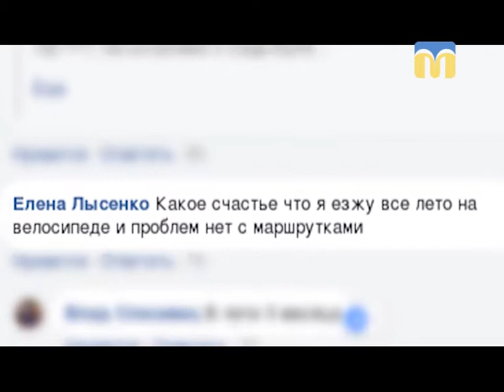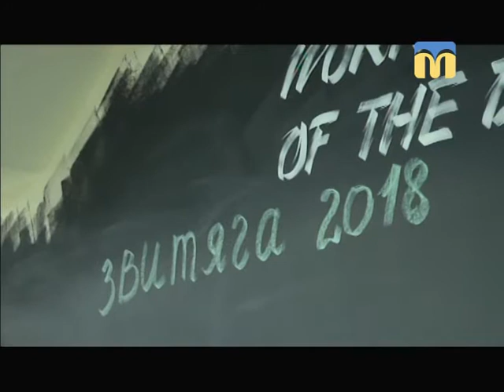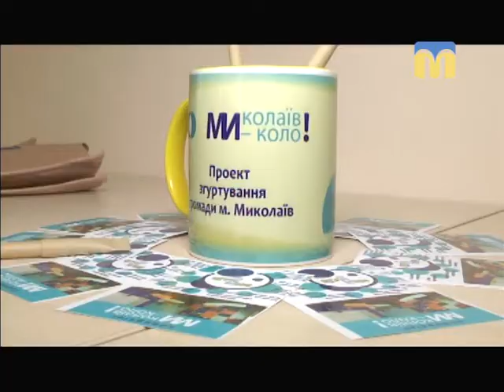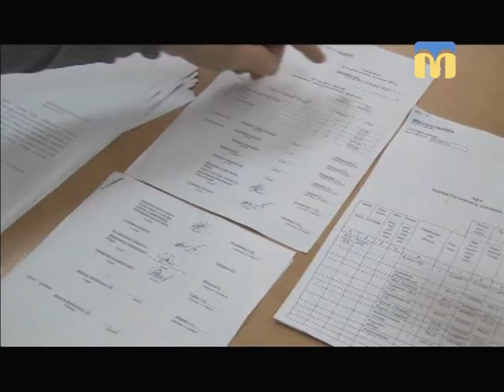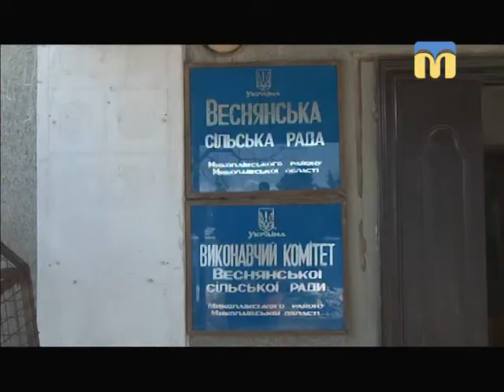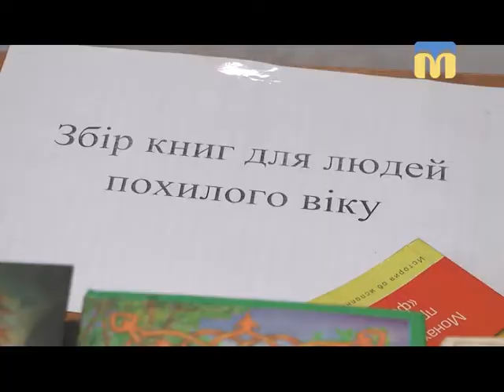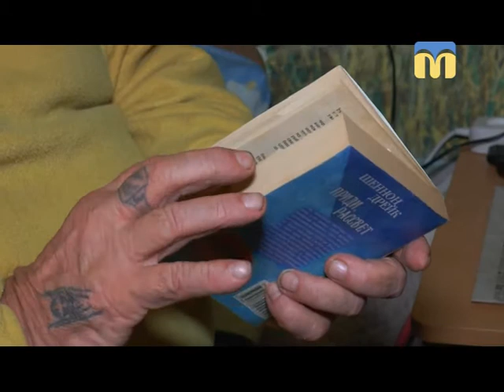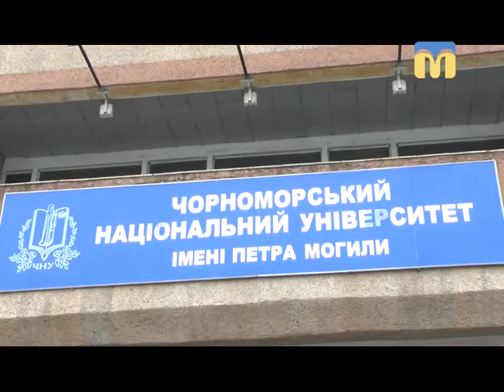Телевізійні новини Миколаївщини - 19:00 — (27.01.2018)